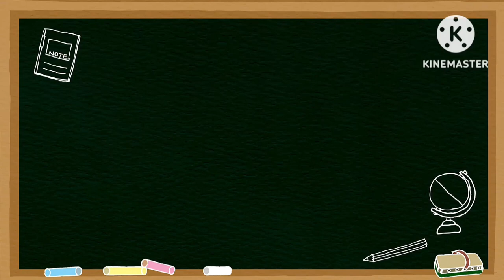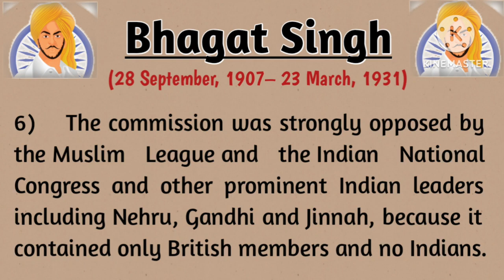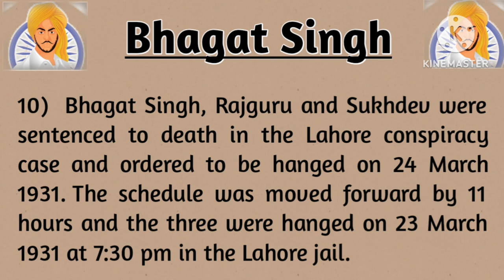Essay on Bhagat Singh in English|10 Lines on Bhagat Singh |Bhagat Singh Biography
Essay on Bhagat Singh in English|Bhagat Singh Essay|10 Lines on Bhagat Singh |Bhagat Singh Biography in English| Bhagat Singh History in English| My Little Learner